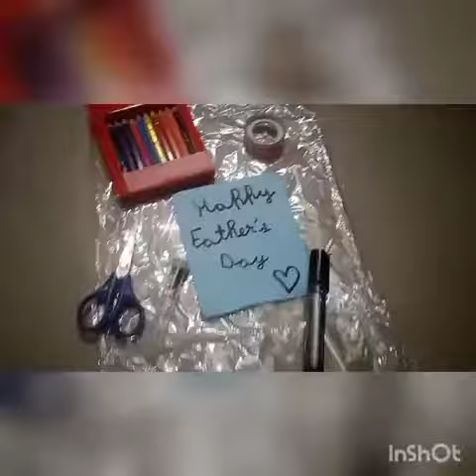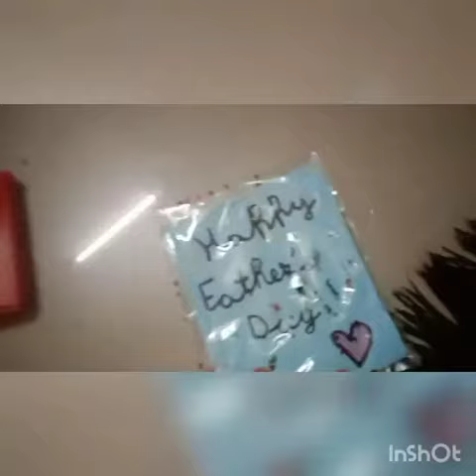ENTRY-27 LAYANYA | Online Father's Day Competition🤩Free online contest|No entry fees❌Win free gifts🎁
Name = Lavanya Manotra
State = Jammu&Kashmir

PARTICIPATE IN ONLINE FATHER'S DAY COMPETITION